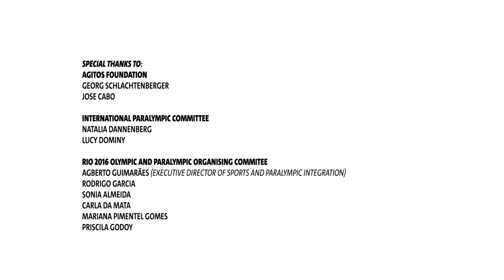Omara Durand on the Road to Rio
To see more of Omara Durand, watch this video More than a decade ago, coach Reinaldo Cascaret was teaching a physical education lesson at a school for blind and visually impaired people in Cuba and a young girl called Omara Durand caught his attention for her tremendous speed. Although far from imagining he had a future Paralympic and world champion in front of him, Cascaret recognised her huge potential and suggested Durand take up Para athletics. Since then, she has won multiple titles and has become the world’s fastest female Paralympian and one of Cuba’s most well-known athletes. "I was born with a visual impairment and, when being a kid, I had my limitations. But as I grew up, I got used to it," said Durand, who this year will compete at her third successive Paralympic Games in Rio de Janeiro, Brazil. She also stressed how important it was to have supportive family and friends “I have never been bullied and have always had a huge support from everyone,” she said. At only 19 years old, Durand fought her way to the top proving Cascaret’s instincts right, winning gold in the 200m T13 in world record time and in the 400m T13 at the 2011 IPC Athletics World Championships in Christchurch, New Zealand. Durand’s winning streak continued, claiming double Paralympic gold in the 100m and 400m T13 at London 2012. Following the 2012 Paralympics, the 25-year-old gave birth to her daughter Erika and decided to commit herself fully to her new role as a mother, taking a three-year sabbatical from the track. But hungry for more glory, Durand started training again ahead of the Toronto 2015 Parapan American Games and the 2015 World Championships. It was then that she was invited to take part in an Agitos Foundation training camp in Sao Paulo, Brazil. Durand is one of eight athletes from Latin America whose remarkable stories are being told in a series of powerful short road to Rio 2016 films produced by the Agitos Foundation. Clean, broadcast quality versions of Buenaventura’s videos are available free of charge to all media. The Agitos Foundation road to Rio 2016 videos will feature at least one athlete per week until the 4 August, to show the compelling stories that exist in Para sport development as part of TeamAgitos. A final video for each athlete will then be published the week before the Rio 2016 Paralympics begin. Anyone can use TeamAgitos on social media to show they are part of the team for growing Para sport, whether they are fans, athletes, coaches, part of the Paralympic Movement or a partner organisation.